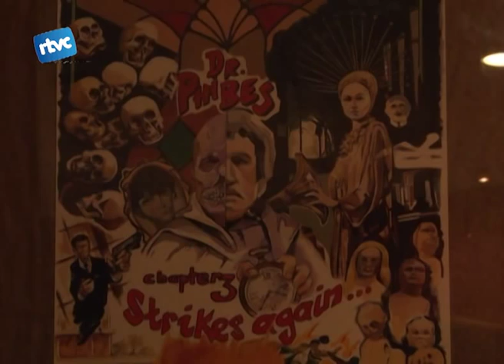S'acosten els científics bojos!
Estem arribant al mes d'octubre i amb ell arriba com cada any el Cardoterror. Per això aquest passat dimecres va tenir lloc al cafè-cultural Tarambana, la presentació de l'exposició i del Cardoterror, enguany dedicat als Mad doctors, científics bojos.